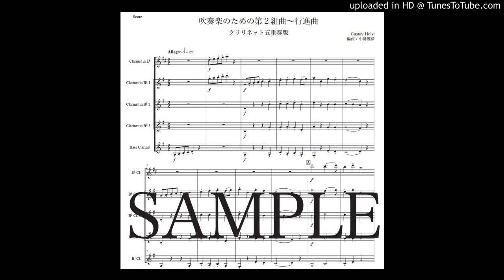ホルスト「第２組曲〜行進曲」クラリネット五重奏版（編曲：中島雅彦）